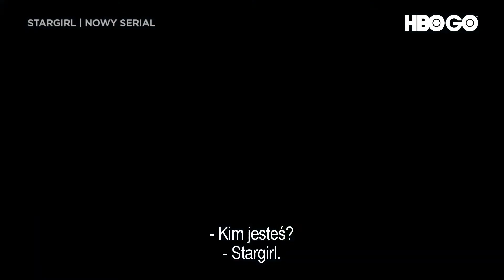Stargirl - trailer HBO GO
Materiał promocyjny udostępniony dzięki uprzejmości HBO Polska.